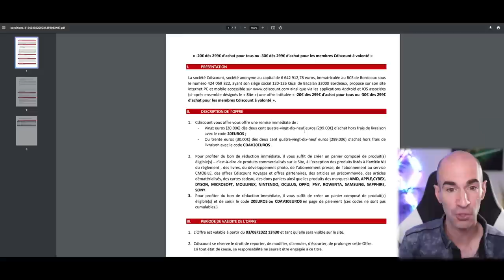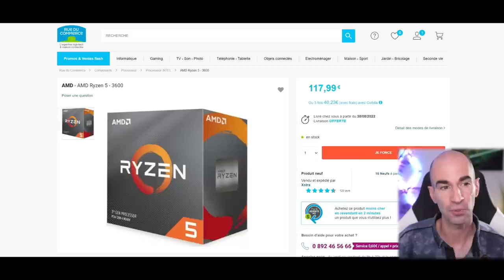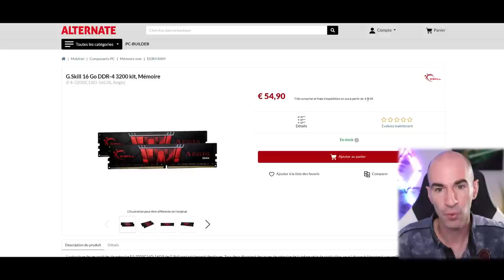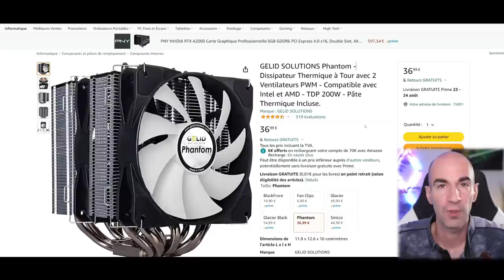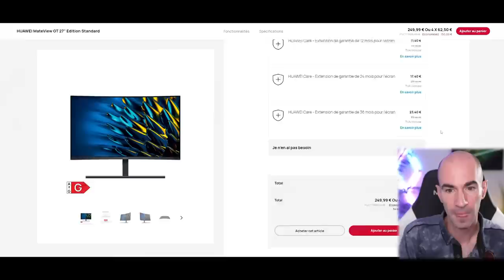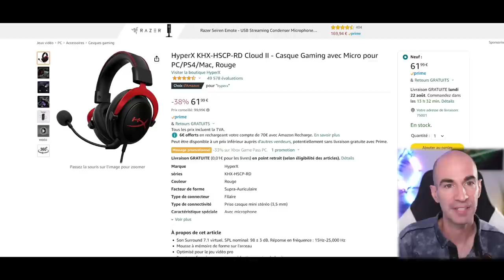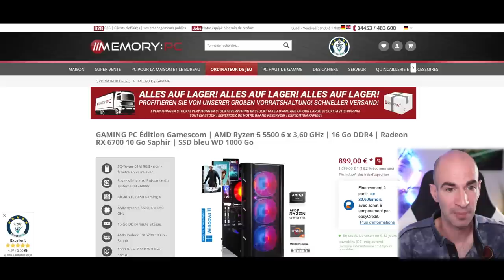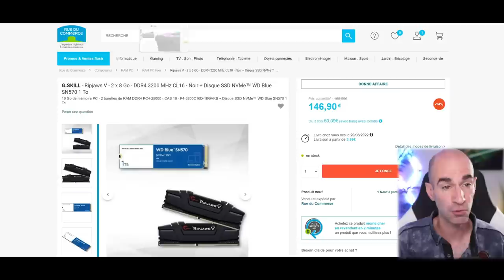BON PLAN 2022 (PC Gamer, Carte Graphique, Périphérique, Composant) #33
▬▬▬▬●LIENS●▬▬▬▬

➡️CARTE GRAPHIQUE
RTX 2060 EVGA

*PcComponentes - code NIF/CIF : F00000000

SSD 480Go Crucial BX500
SSD 1To Crucial BX500
SSD NVMe 1To 4.0 Crucial P5 Plus

Boitier NOX Hummer Blaster
Ventirad Thermalright
Ventirad double tour Thermalright
Ventirad double tour Gelid
Pack 5 Ventilateurs RGB Mirroir Blanc
PACK mini ITX Boitier + Alim. + Watercooling

➡️ÉCRANS GAMER / CLAVIER / SOURIS / CASQUE
Écran LG 24" 144hz IPS
Écran LG 27" 144hz IPS
Écran LG Ergo 27" QHD 144hz IPS
Écran LG 35" 21/9 100hz VA
Écran MSI 34" 21/9 144hz VA
Souris Razer DeathAdder Essential
Souris Cooler Master MM710
Tapis XXL RGB Drevo
Casque Plantronics RIG 300
Casque Cooler Master MH751
Casque HyperX Cloud Alpha

➡️PC PORTABLE / PC GAMER
Portable Multimédia Acer Aspire 3

➡️CONFIG SEMAINE 650€
RTX 2060 EVGA
Ventirad Thermalright

Ventirad Thermalright

⏱ TIMERS
00:00​​​​​​ Introduction
01:43 Carte Graphique
04:24 Composant PC
09:39 Alimentation, Boitier, Refroidissement
14:53 Ecran, Périphérique
19:41 Portable, PC Gamer
26:20 Config. Semaine